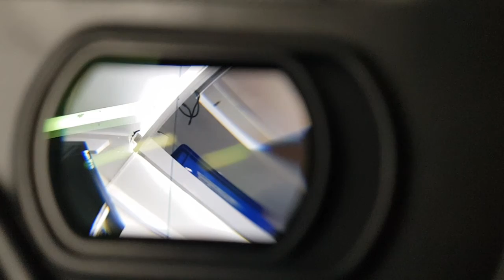FPV Green Stripes line on Googles / A.M Altitude